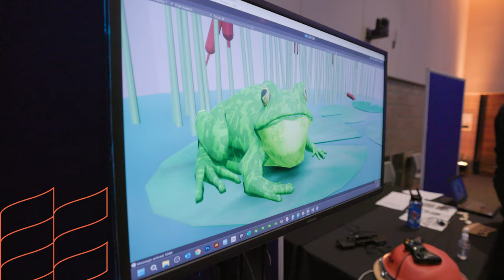2024 Stout Game Expo (SGX) Trailer | UW-Stout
Join us on May 2, 2024, for the Stout Game Expo (SGX), western Wisconsin's largest game developer exhibition. Discover and demo games, virtual reality, and interactive experiences created​ by students -- ranging from first year to senior -- from UW-Stout's B.F.A. Game Design & Development and B.S. Computer Science programs.

UW-Stout is more than your average four-year university. Our unique hands-on, career-focused approach to education is why we were designated "Wisconsin's Polytechnic University." We're UW System's only laptop+ campus with three times as many labs and studios as classrooms, and we offer a wide array of on-campus and online offerings in areas ranging from art and design to engineering and other STEM fields. Learn more about why 99% of our graduates are employed or pursuing advanced degrees within six months of graduation